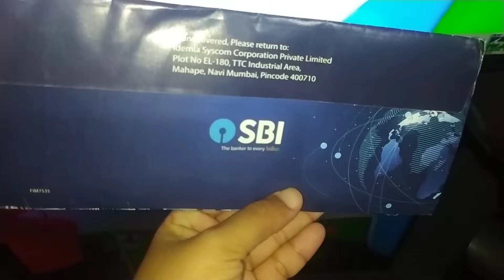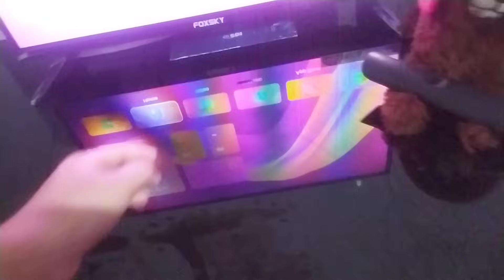Khumulwng stadium | 🏟 mwnai esther phaijak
Hi everyone well come back to my new video